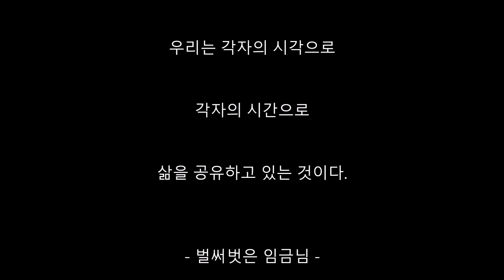Walking New Zealand (42) Mar 2021